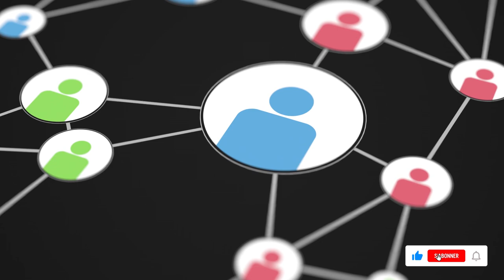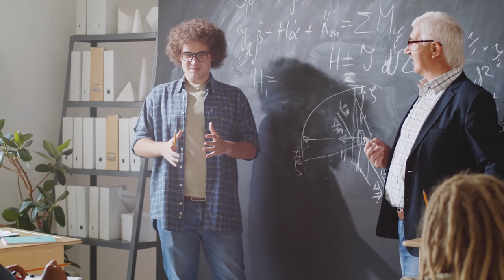Psychologie - La théorie sociale cognitive d'Albert Bandura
Retrouvez-moi en live sur Twitch Dans cette vidéo nous allons nous intéresser à la psychologie sociale cognitive développée par Albert Bandura en étudiant plus précisément les concepts de déterminisme réciproque, d’apprentissage par l’observation et d’auto-efficacité.

Table des matières :
0:00 – L’opposition entre Bandura et Skinner
0:47 – Le déterminisme réciproque
2:00 – L’apprentissage par l’observation
3:43 – L’auto-efficacité